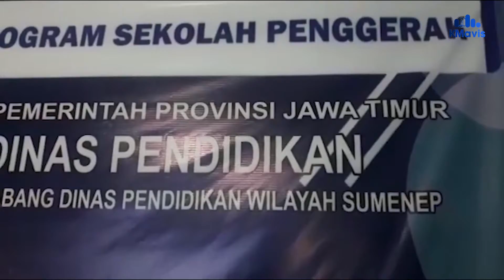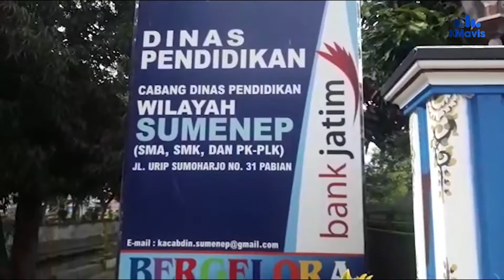PJJ dalam Masa PPKM Darurat, Kepala Dinas Pendidikan Minta Wali Siswa Ikut Mendampingi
LOMBA
2nd Millenial Vlog Competition 2021